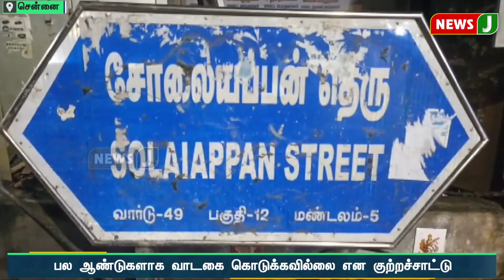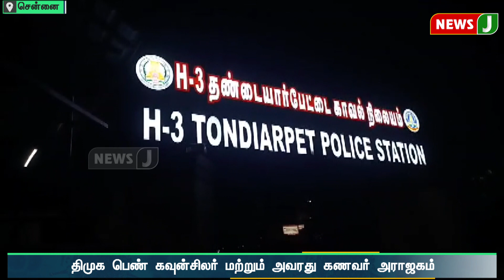வாடகை கேட்டு சென்ற உரிமையாளர் மீது தாக்குதல்.. திமுக கவன்சிலரின் கணவர் அராஜகம் | NewsJ